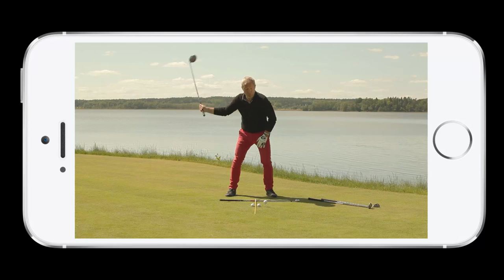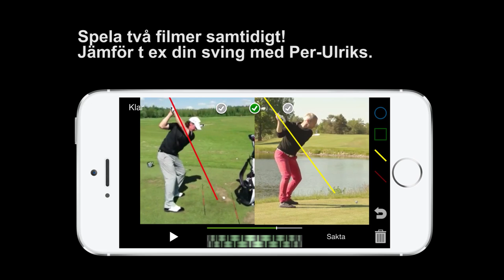Per-Ulrik Johansson om GolfTech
Lagom till semestern lanserar vi nya kategorin Utslag  - med 7 nya videofilmer, ritpalett, pro-video mm

Fokus på

Fixa slicen! 3 filmer där Per-Ulrik Johansson visar de vanligaste felen och orsaken till slice. Samt förstås hur du ska rätta till din sving.
Slå längre! Alla vill slå längre - men vad är avgörande? Per-Ulrik visar hur du steg för steg bygger upp din sving med enkla grunder som förändrar din sving. I 4 filmer pratar Per-Ulrik om bollträff, centrera, rotation, vidd och release.
Per-Ulrik viar hur du filmar dig själv och hur du kan rita linjer, cirklar etc inne i appen för att studera din sving. Jämföra din sving med Per-Ulrik och se vad du gör fel.